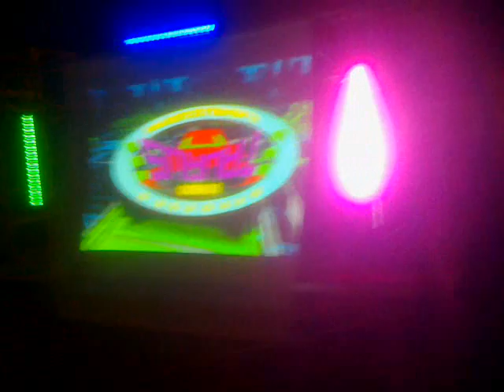Sonido Taurus en el Vegil Dj ranger en las tornas y mozky grabando